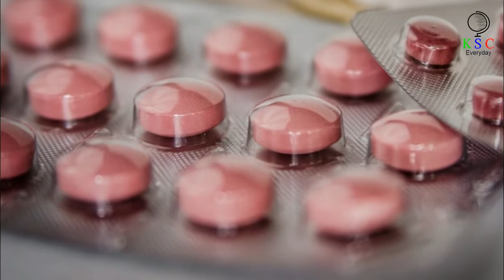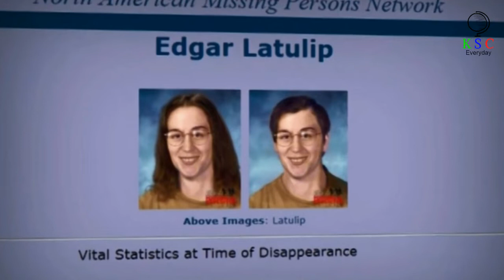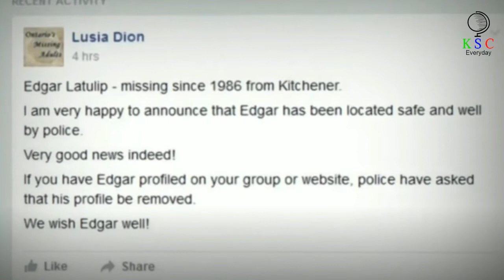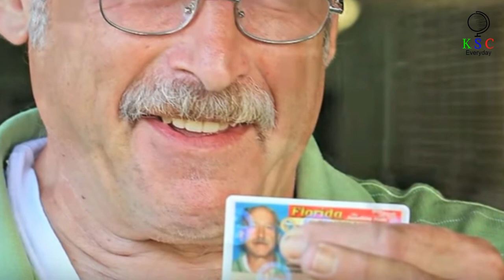30 Years After A Man Bumped His Head, He Solved The Mystery Of His Own Missing Person Case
It’s February 2016 and Sylvia Wilson’s son Edgar has been missing for 30 years. In 1986, he disappeared from the Canadian city of Kitchener, leaving his mother heartbroken and unsure of his ultimate fate. But now, a man 80 miles away has begun to recall snippets of a previous life – and the decades-old mystery might finally be solved.